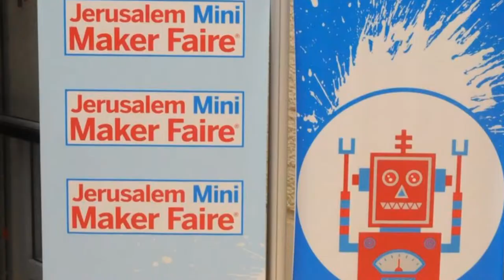Jerusalem Mini Maker Faire 2014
היה נהדר! מחכים ליריד של 2015

It was GREAT! Looking forward to the 2015 Faire